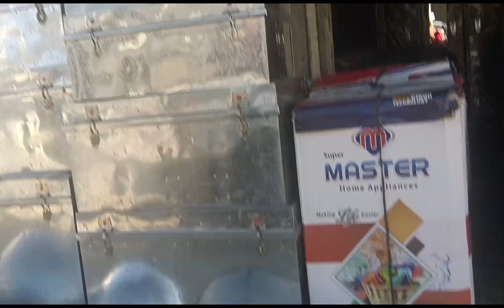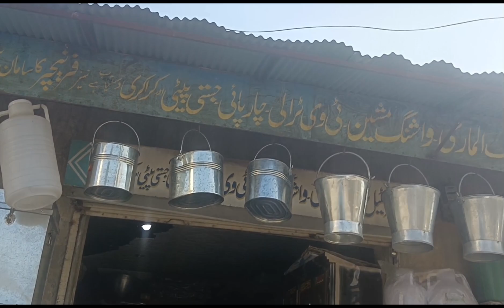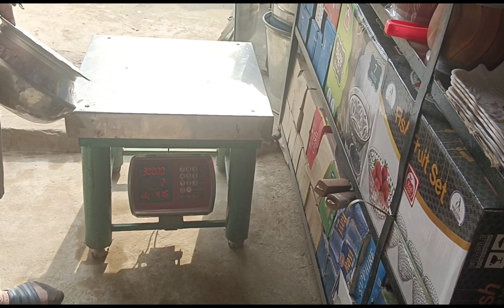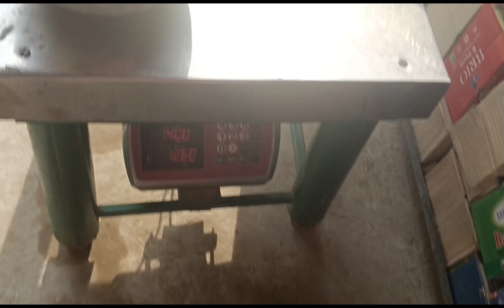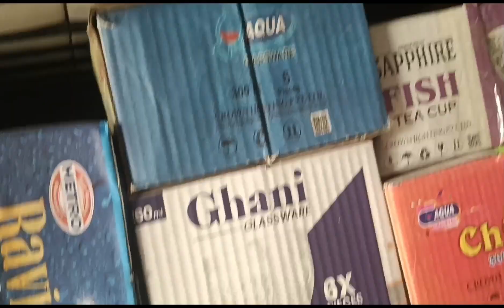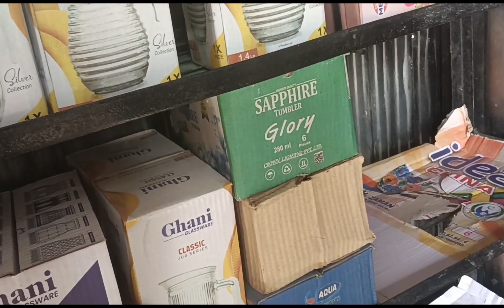MAMALINGKE TAYU PARA SA NEW YEAR